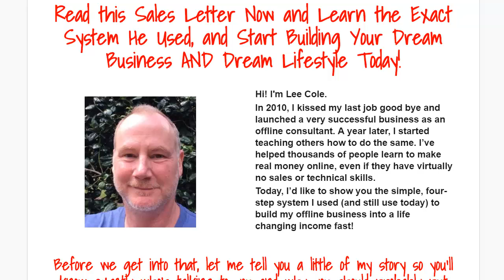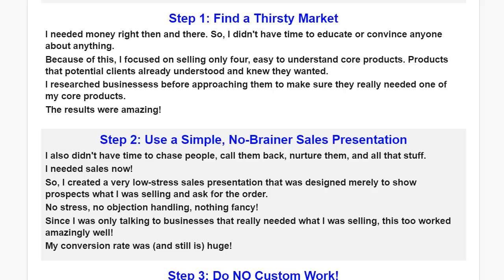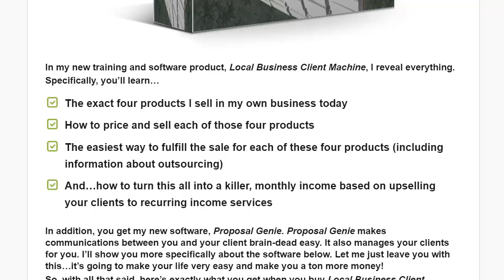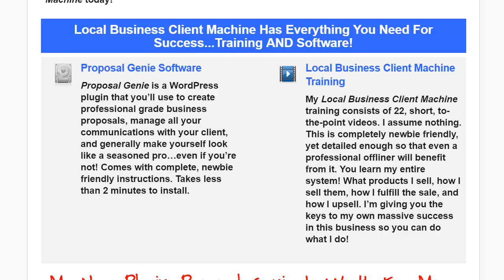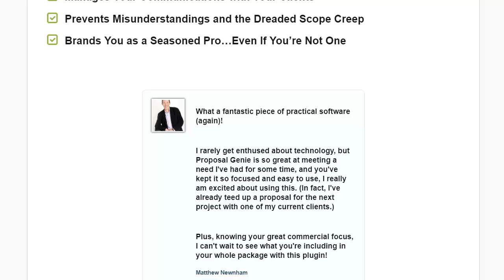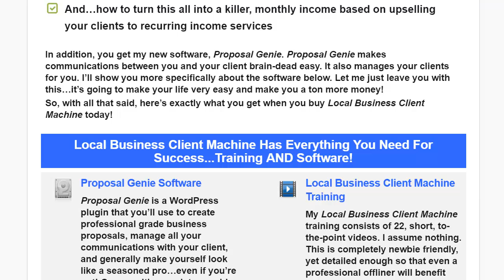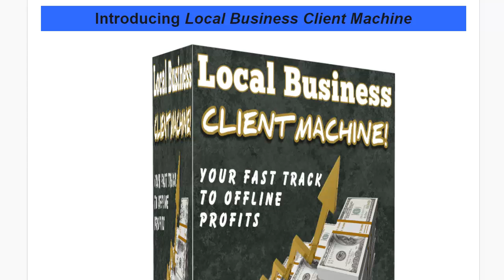"Local Business Client Machine"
Ｌｏｃａｌ  Ｂｕｓｉｎｅｓｓ  Ｍａｃｈｉｎｅ